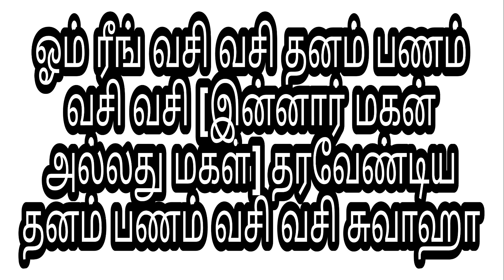கொடுத்த பணம் திரும்பி வர | வசியம் | மந்திரம் | தாந்திரீகம் | money return | vasiyam | manthiram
கொடுத்த பணம் திரும்பி வர.

- சர்வ வசியம்,

                    மற்றும்

[ இடம் ]

                  குருஜீயை சந்திக்கலாம்.

நன்றி.
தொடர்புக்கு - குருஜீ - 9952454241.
வாழ்க வளமுடன்.